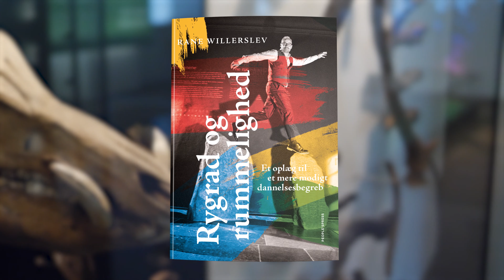Rane Willerslev: Har traditioner en plads i en foranderlig verden?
Rane Willerslev er tilbage - og han vil revolutionere vores dannelsesbegreb. Hvis du var vild med 'Tænk vildt', skal du glæde dig til at læse 'Rygrad og rummelighed'.